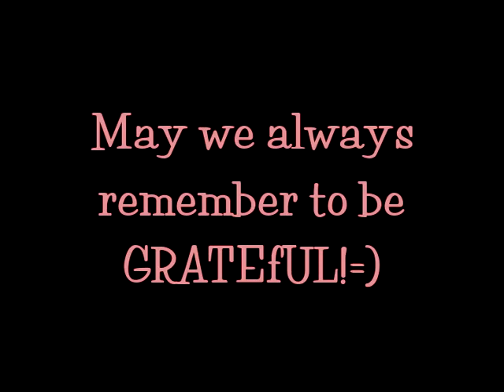"Thank You"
Words & Music by Esther Macy, performed by Rachel & Jo Kanahele